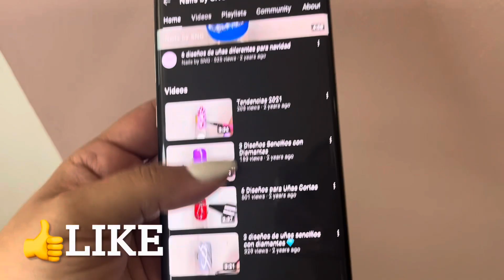Diseños para la temporada de navidad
¡Hola! ¡Hola! Por aquí algunos diseños para uñas cortas. Espero te gusten 🖤💛